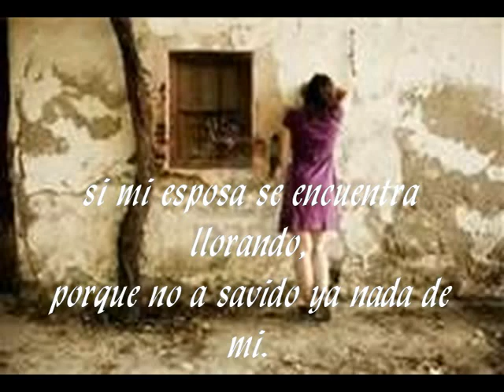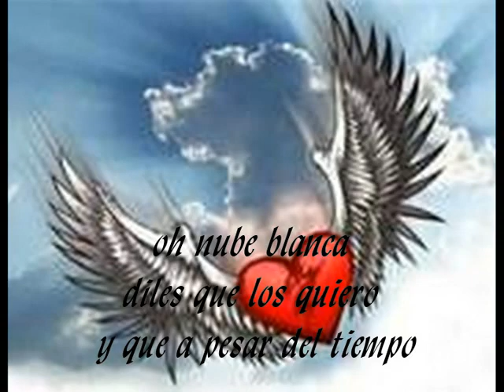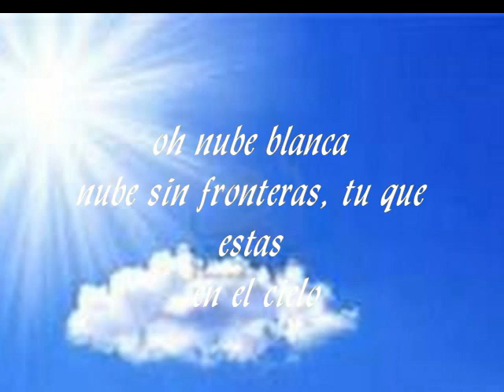EL TRONO DE MEXICO nube blanca exito 2012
dedicado a la familia  que se queda sola en nuestro pueblo.